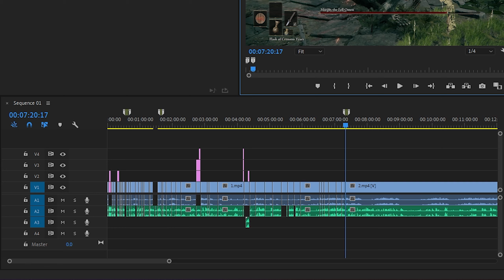I Gave Elden Ring Anime Moments and It's Amazing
I dunno, I put a lotta effort into the beginning edits and then didnt want to edit 2 hours of me dying so I deleted most of the fight